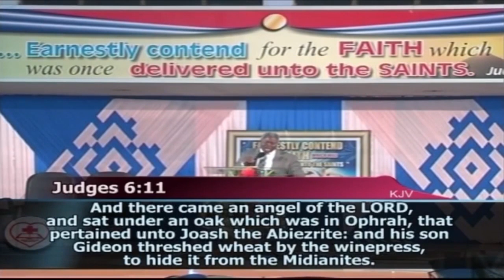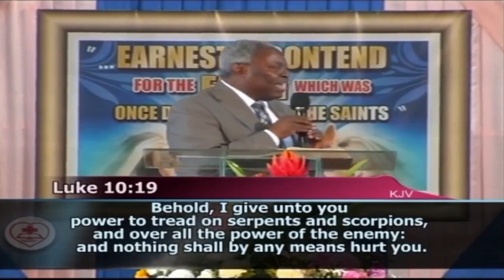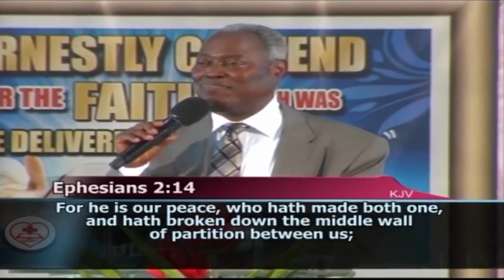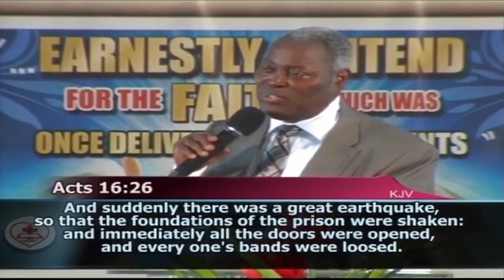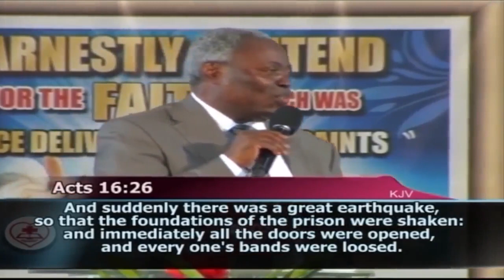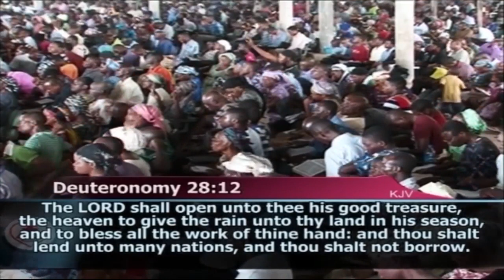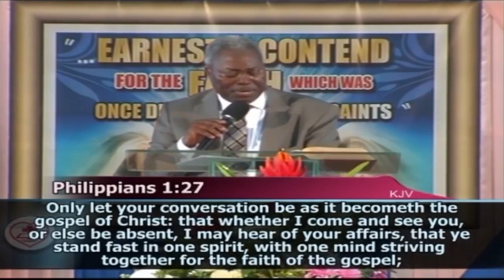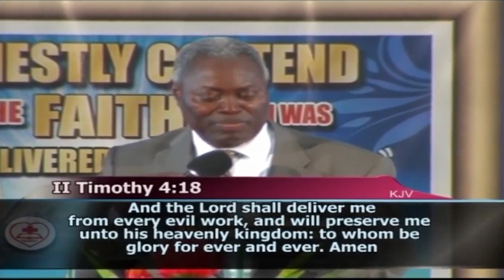Final Authority and Power over Unconquerable Enemies By Pas. W.F. Kumuyi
Calvary greeting's in the most precious Name of our Lord and Saviour Jesus Christ.
Brethren this is just to remind you of our weekend Saturday prayer,  23rd May, 2020. Nigerian time 1pm prompt -2pm.

Please, kindly try to make yourself available to join in the prayer. Below are the details for each country phone numbers and access code to join.

Saturday 2/05/2020
USA: 8.00am - 9am
Access Code: 344823#

Germany 1pm-2pm
Access code:344823#

As we remain at home for the weekend, it's good we make out time in prayer to begin the new month. Remember prayer means talking to God.
Thanks.
Pastor Matthew.

Courtesy of

Happening Saturday:-

: Hour of Victory : 8:00am -9.00am.
Saturday 05/23/2020

USA: 8.00am - 9am
Access Code: 344823#

Germany 1pm-2pm
Access code:344823#

1)The principle of Achievement and Productivity By Pastor W.F. Kumuyi
2) Also this books : Discipleship Class and Converts Class Series By Pastor W.F. Kumuyi
3) Building the Body booklets.